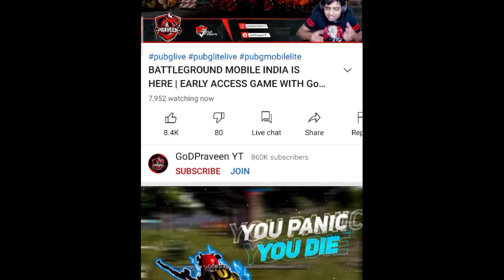BattleGrounds Mobile India : How to download & Play without Early Access 😍😍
BattleGrounds Mobile India : How to download & Play without Early Access : is video mai maine aapko btaya hai ki kaise aapko BGMI yani ki Battlegrounds mobile india ko kaise download kr skte hai aur bina early access ke khel skte hai ste by step btaya hai .